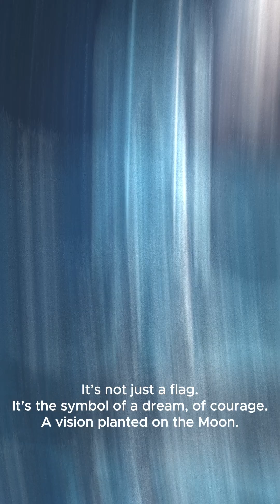The First Step on the Moon – The World Held Its Breath 🌍🚀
On July 20, 1969, humanity reached the Moon.
Neil Armstrong’s first step was not just for science — it became a symbol of imagination, unity, and courage.

First Step on the Moon

Apollo 11

Moon Landing 1969

Neil Armstrong

Buzz Aldrin

Space Exploration

Lunar Landing

Historic Space Events

Moonwalk

Space Race

Astronauts on Moon

Apollo Program

Moon Surface

Space History

1969 Moon Landing

Space Documentary

Human Spaceflight

NASA History

Space Exploration Documentary

Moon Mission Highlights

Historic Astronaut Moments

Space Technology
Aya İlk Adım

Apollo 11

1969 Ay’a İniş

Neil Armstrong

Buzz Aldrin

Uzay Keşfi

NASA Ay Görevi

Ay Yürüyüşü

Tarihi Uzay Olayları

Uzay Yarışı

Astronotlar Ay’da

Apollo Programı

Ay Yüzeyi

Uzay Tarihi

İnsanlı Uzay Uçuşu

NASA Tarihi

Uzay Belgeseli

Tarihi Astronot Anları

Uzay Teknolojisi

İnsanlığın İlk Ay Adımı